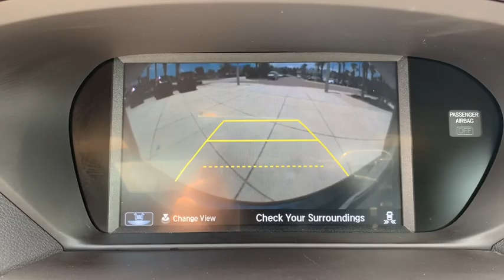2019 Acura TLX Jacksonville, Orange Park, St Augustine, Daytona, Gainesville, FL KA001828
Used 2019 Acura TLX available in Jacksonville, Florida at Duval Acura. Servicing the Orange Park, St Augustine, Daytona, Gainesville, Area.
2019 Acura TLX w/A-Spec Pkg - Stock#: KA001828 - VIN#: 19UUB1F68KA001828

Duval Acura
11225 Atlantic Blvd

This 2019 Acura TLX 2.4L Technology Pkg w/A-Spec Pkg in Modern Steel Metallic features: NON SMOKER ONE OWNER NO ACCIDENT HISTORY COMMISSION FREE SALES PEOPLE Bluetooth Rear View Camera 90 DAY 3000 MILE WARRANTY See Dealer for Details 5 Day Money Back Guarantee*** See Dealer for Details FREE Car Washes for Life Service Records Available Apple Car Play Android Auto Acura Certified 1st Oil Change is FREE Navigation Leather Seating Sunroof Keyless-Go Power Seats Heated Seats Ventilated Seats Blind Spot Information Rear Cross Traffic Monitor Lane Keep Assist A-SPEC PACKAGE 10 Speakers 4-Wheel Disc Brakes ABS brakes Active Cruise Control Acura Navigation System w/3D View Alloy wheels Anti-whiplash front head restraints Apple CarPlay/Android Auto Auto High-beam Headlights Auto-dimming Rear-View mirror Automatic temperature control Brake assist Bumpers: body-color Delay-off headlights Distance pacing cruise control: Adaptive Cruise Control (ACC) w/Low-Speed Follow Dual front impact airbags Dual front side impact airbags Electronic Stability Control Exterior Parking Camera Rear Four wheel independent suspension Front anti-roll bar Front Bucket Seats Front dual zone A/C Garage door transmitter: HomeLink Heated & Ventilated Front Sport Seats Heated front seats HVAC memory Illuminated entry Knee airbag Leather Shift Knob Leather steering wheel Memory seat Navigation System Occupant sensing airbag Overhead airbag Power driver seat Power moonroof Power passenger seat Power steering Power windows Premium Alcantara-Trimmed Interior Premium audio system: Acura/ELS Surround Radio data system Radio: ELS Studio Premium Audio System Rain sensing wipers Rear anti-roll bar Remote keyless entry Security system Speed-sensing steering Speed-Sensitive Wipers Split folding rear seat Steering wheel mounted audio controls Traction control Turn signal indicator mirrors Variably intermittent wipers Ventilated front seats. Certified. Acura Certified Pre-Owned Details:* Powertrain Limited Warranty: 84 Month/100000 Mile (whichever comes first) from original in-service date* 1st scheduled maintenance Complimentary 3-month AcuraLink trial Complimentary 3-month SiriusXM Radio Service. Includes Trip Interruption Rental Vehicle Reimbursement and Concierge Service* Roadside Assistance* 182 Point Inspection* Limited Warranty: 24 Month/100000 Mile (whichever comes first) after new car warranty expires or from certified purchase date* Transferable Warranty* Vehicle History* Warranty Deductible: $0FWD 2.4L Technology Pkg w/A-Spec Pkg23/32 City/Highway MPGThis unit gives you the Peace of mind knowing it has been FACTORY CERTIFIED under the auspices of Acura factory specifications plus our Real Deal No Bills for the Basics Warranty which an additional 3 Month Protection Plan that includes 3 month of tire replacement / repair 3 month battery replacement 3 month of brake replacement / repair and 3 month of light bulb replacement. Our 90 Day/3000 mile preowned car protection also includes A/C and we also offer a 5 Days / 300 mile Return Policy. Buy Preowned with Confidence at Duval Acura. Prices are plus tax tag title $198 Electronic Filing Fee and dealer pre-delivery service fee in the amount of $899 which charge represents cost and profit to the dealer for items such as cleaning inspecting and adjusting new and used vehicles and preparing documents related to the sale. Call us today at or visit us on the web 2019 KBB.com 10 Best Luxury Cars Under $35000 * 2019 KBB.com Brand Image AwardsFor more information Kelley Blue Book is a registered trademark of Kelley Blue Book Co. Inc.